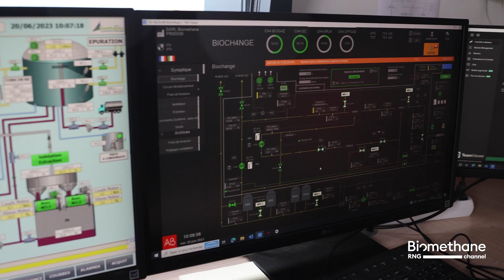A new biomethane plant by Engie BiOz for the local circular economy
The Caux Vallée de Seine biomethane plant is a project carried out by the Engie BiOZ French company in the municipality of Saint-Jean-de-Folleville. The plant produces biomethane from agricultural and agro-industrial waste. Approximately 59 tons of raw material per day are transformed into 218 Nm3/h of compressed biomethane and fed into the local GRDF gas distribution network. The project sees the collaboration of various local actors, and will bring many benefits to the area: the biomethane produced, in fact, corresponds to the consumption of 3,700 inhabitants of the area, will save about 3,800 tons of CO2 per year and the digestate resulting from anaerobic digestion can be used by nearby farms as a fertiliser.